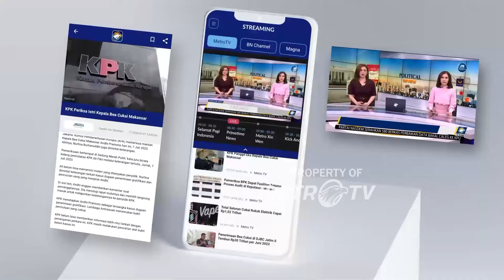Eks Dirut Garuda Emirsyah Satar Divonis 5 Tahun - [Metro Hari Ini]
MetroTV, Pengadilan tipikor memvonis eks dirut Garuda Emirsyah Satar dengan hukuman 5 tahun penjara.